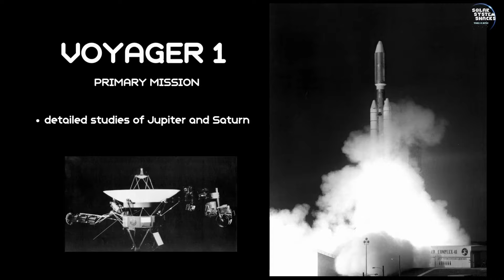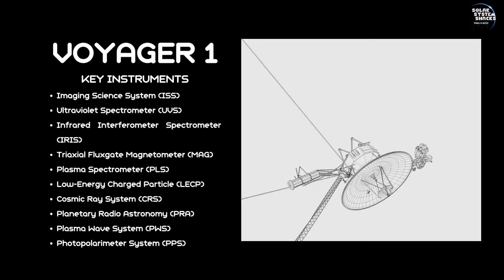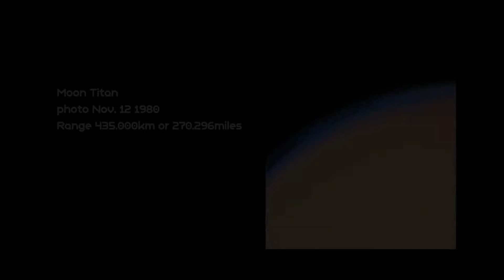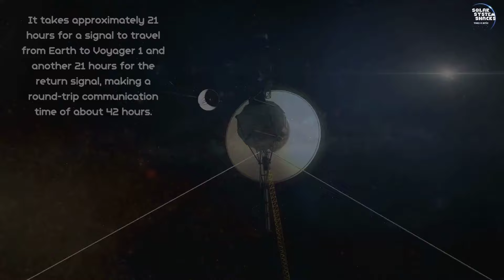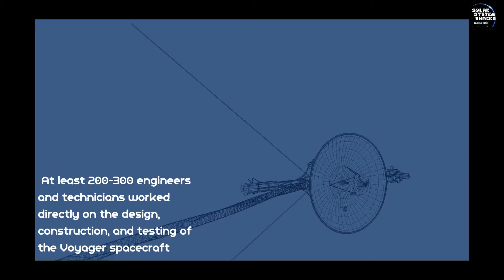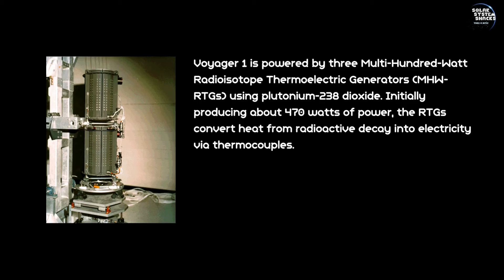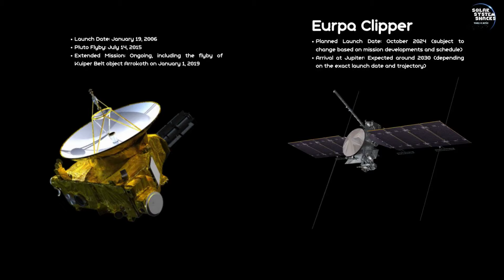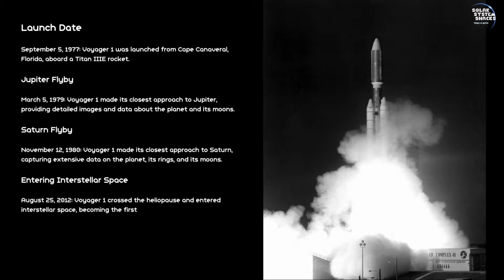The Story of Voyager 1 | Space Legends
Journey alongside Voyager 1, the trailblazing spacecraft launched on September 5, 1977, that continues to push the boundaries of space exploration. This engineering marvel has traversed unimaginable distances, unraveling the mysteries of our solar system and venturing into the vast, uncharted realms of interstellar space.

Voyager 1's epic odyssey began with breathtaking encounters with Jupiter and Saturn, capturing stunning images of these gas giants, their intricate ring systems, and their fascinating moons. Guided by the visionary Carl Sagan, Voyager 1 carries the Golden Record-a time capsule of Earth's cultural diversity and the essence of life, symbolizing humanity's aspirations.

As it journeyed deeper into the cosmos, Voyager 1 became a beacon of knowledge, providing invaluable data on the boundaries of our heliosphere and the dynamic interactions between solar wind and the interstellar medium. In August 2012, Voyager 1 made history by crossing into interstellar space, becoming humanity's farthest and longest-lived spacecraft, continuously relaying messages from the edge of our galaxy.

Voyager 1's legacy transcends scientific discovery; it embodies humanity's relentless spirit of exploration and our quest to understand the universe. Its enduring mission inspires us to push the boundaries of space, embrace the unknown, and unlock the secrets of the cosmos.

Discover more about Voyager 1's incredible journey and its impact on space exploration.